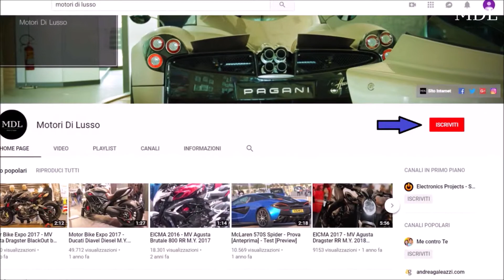MDL - Magazine Del Lusso | Episodio 10 [Episode 10]